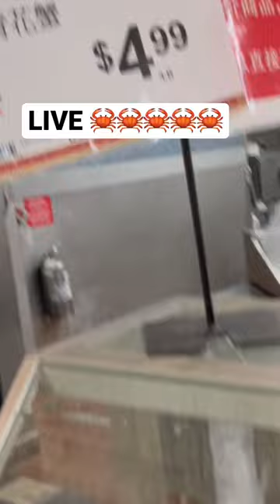shorts crab bluecrab foodie vlog shortsvideo shortsfeed youtubeshorts asia trending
Asian market